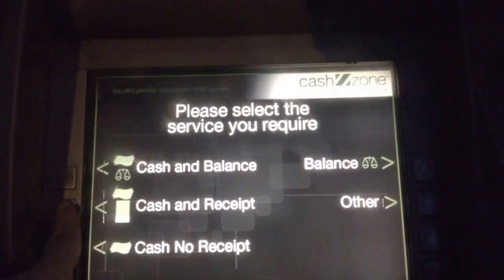Co-op ATM / Cash Machine offering what it can't deliver ...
How to suck at being a cash machine/ATM ... You had one job. Accept my card and give me the money you offer me with an optional receipt ...